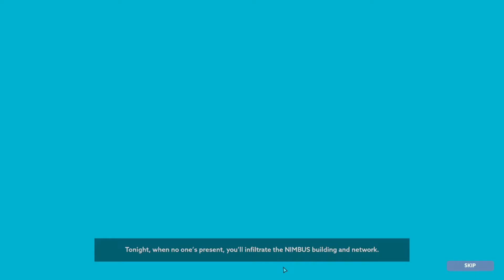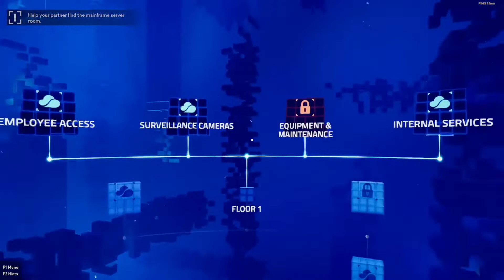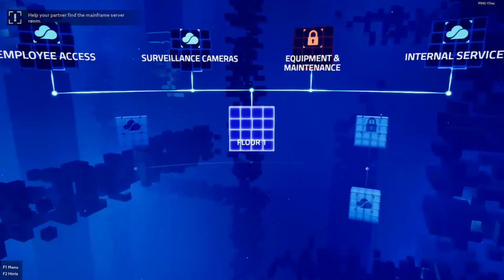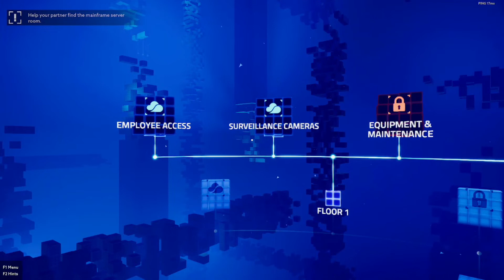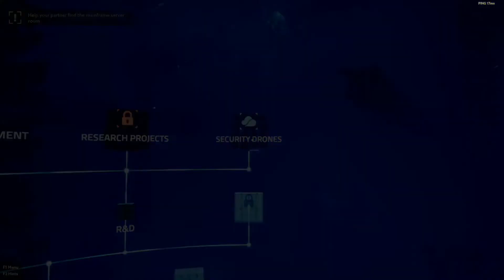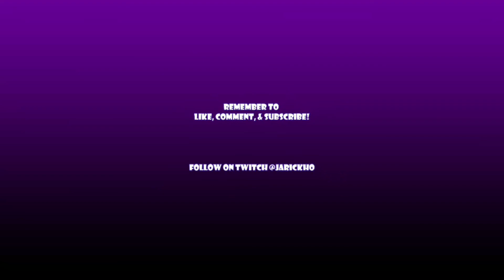How to hack - Operation Tango: Ep 2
Hacking and spying around the world, Jarickho and Macho must save humanity from the evil doings of virtual and physical criminals alike. Do they have what it takes to be the saviors of Earth? In this episode the boys switch it up and reverse their characters! Who is the better hacker?

Keep track of the sun bear on social media!

Operation: Tango is an espionage-themed cooperative adventure challenging you and a friend to complete dangerous missions across the globe in a high-tech near-future world. As an exclusive team of two, you and your partner will become AGENT and HACKER, working in tandem to bring a high-tech global menace to its knees.